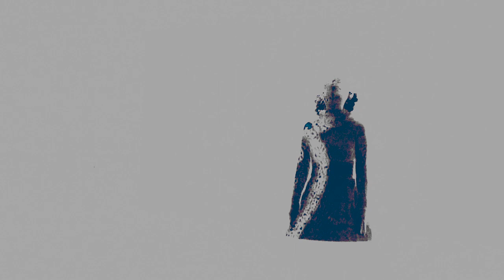structure feat Francesca Bono - White peacock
structure - white peacock original song from the album XX, the feminine project by structure alias Stefano Giovannardi, available 5/3/2021 on all digital stores. Videoclip directed and edited by Elide Blind.